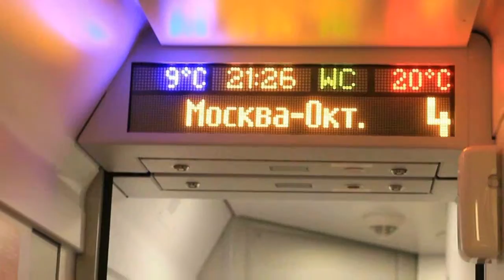Adventures of a Finn in Moscow | Travel Diaries (RUS, ENG subs)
""Minä ja Moskova kohtasimme ensimmäisen kerran syksyllä 2015. Se oli onnistunut tapaaminen. Moskova on kokemisen arvoinen suurkaupunki, josta löytyy jokaiselle jotakin. Suosittelen!"

One amazing weekend in the capital of Russia, starring sport reporter & author of several novels Juha Vesala and cameraman & guide Elena Prokofyeva. It was sunny and warm Autumn 2015, when we left our small rural town Kouvola and traveled by train to the great Moscow city.
In those three days we were lucky enough to see the coolest places and hang out with wonderful, warm and hospitable people (Thank you Natasha, Elmira, Zenia, Tanya and Lena 💗 ).

В прошлом году мы с Juha Vesala провели три сумасшедших дня в Москве.
Что классного там с нами случилось? Например, нежданно негаданная встреча с питерским "Зенитом" на Красной Площади, русские народные песни под гармошку, вечер за душевными посиделками на кухне у друзей, напряженная битва ЦСКА и Jokerit
на льду, прогулки по ночной Москве, а ещё... сами все увидите!

Muslim Magomaev - Best city in the world